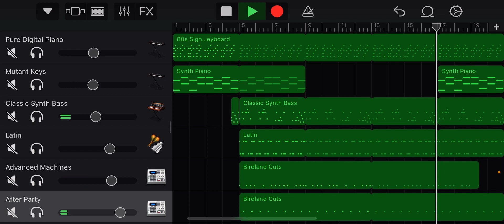2Pac & Outlawz - Lost Souls on Iphone Garageband Remake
Just waitin til the rain turns to sunshine…!